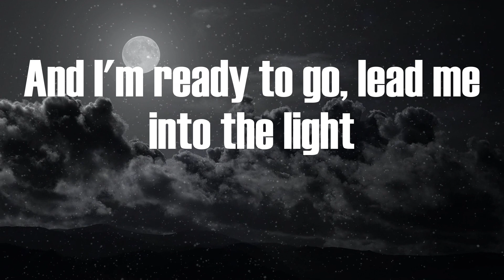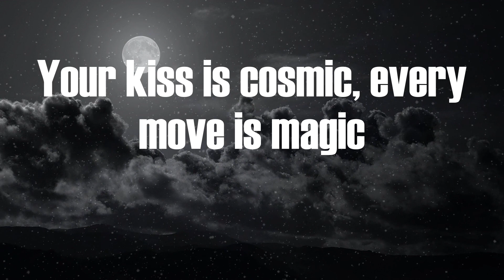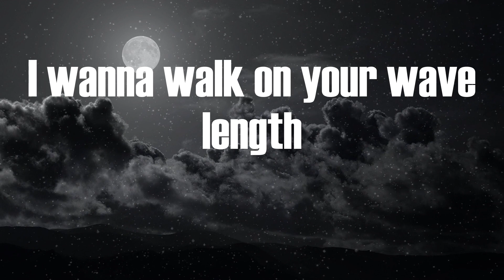Katy Perry - E.T. (Video Lyric)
E.T. Lyric:
Could you be the devil, could you be an angel
Feels like I'm floating, leaves my body glowing
They say be afraid
You're not like the others, futuristic lovers
Different DNA, they don't understand you
You're from a whole other world
Kiss me, k-k-kiss me
Infect me with your love and fill me with your poison
Take me, t-t-take me
Wanna be a victim, ready for abduction
Boy, you're an alien, your touch so foreign
Its supernatural, extraterrestrial
Wanna feel your powers, stun me with your lasers
Your kiss is cosmic, every move is magic
Wanna be your victim, ready for abduction
Its supernatural, extraterrestrial
There is this transcendental, on another level
Boy, you're my lucky star
I wanna walk on your wave length
And be there when you vibrate
For you I risk it all, all
It's supernatural, extraterrestrial
Extraterrestrial, extraterrestrial
Its supernatural, extraterrestrial